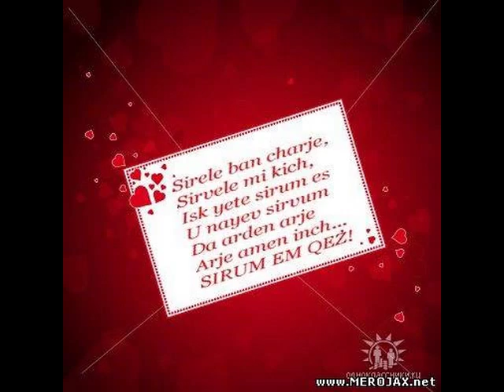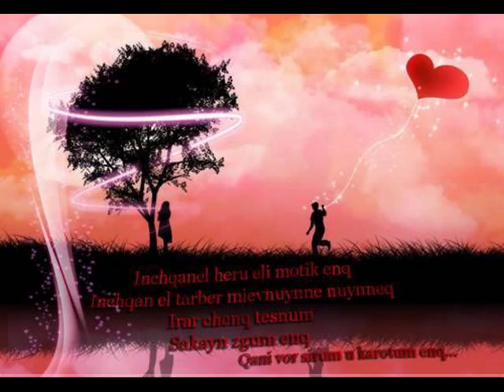Vardan Yeghiazaryan Mi kes baric nexacar 2012 new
Vardan yeghiazaryan- Mi kes baric nexacar 2012